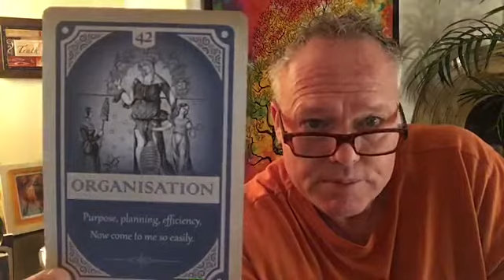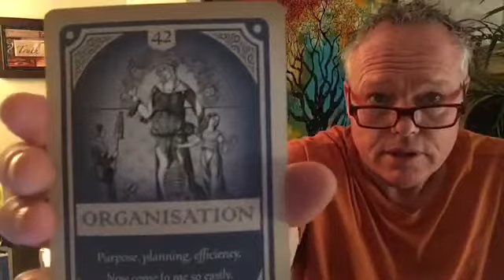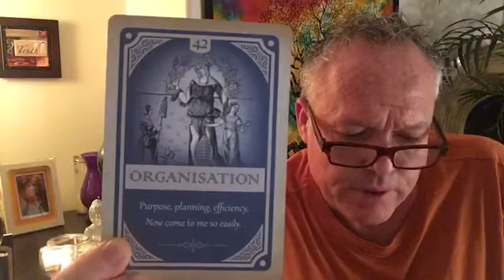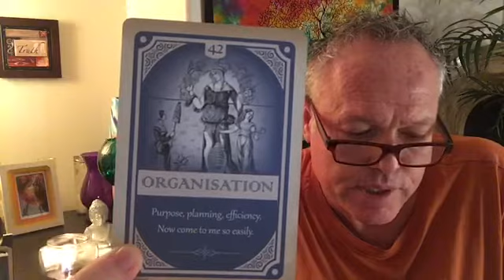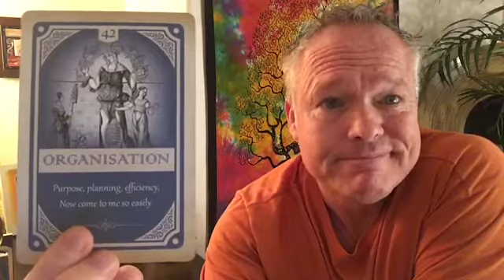🦋~ALL SIGNS~👏🏼😇~ORGANIZATION!!!🙆🏼‍♂️✍🏻~AFFIRMATION~🙌🏼☯️~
Morty here, This is ~Daily Affirmation Tarot Love Read on December 30, 2018.
*** Organization!!! ***